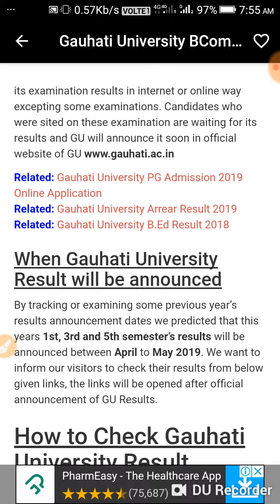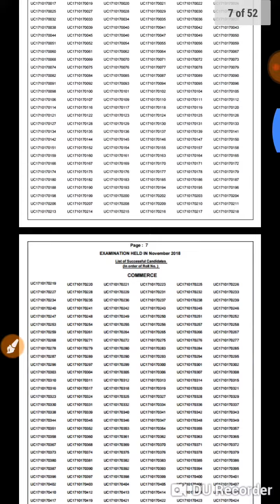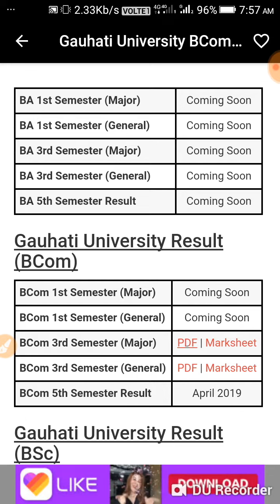Gauhati University BCom 3rd Semester Result (Available)